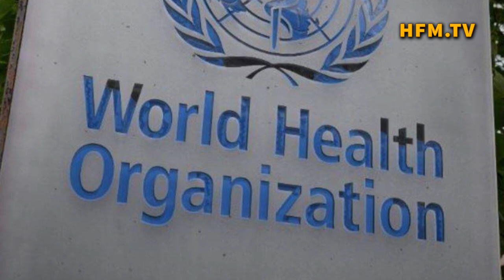চীন,রাশিয়া,ইরান,পাকিস্তান ও তুরস্কের এক জোট ?হঠাৎ পুতিনের নির্দেশে সামরিক মহড়া শুরু-ন্যাটোকে জবাব ।